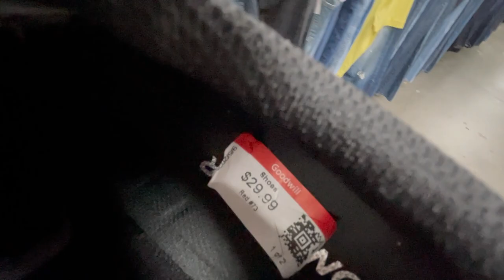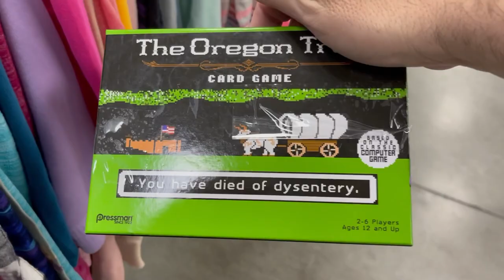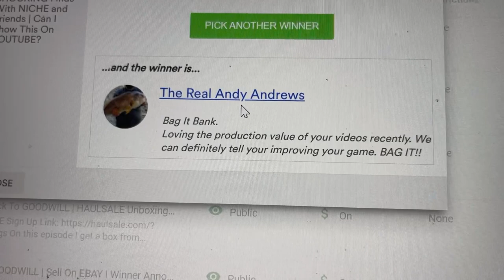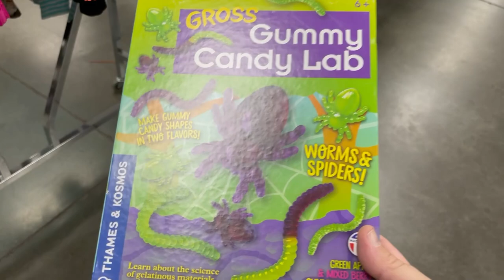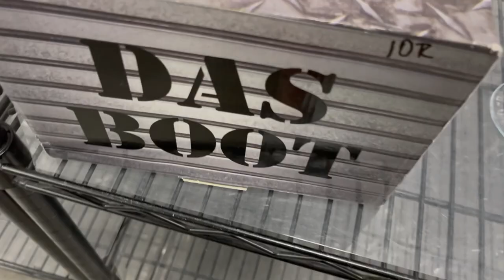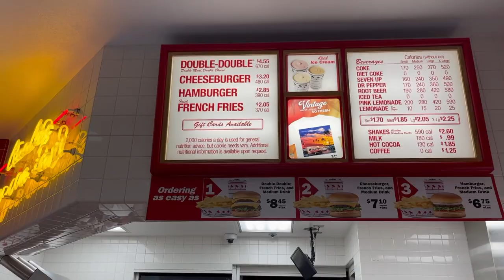Time To QUIT YouTube? | THRIFTING at GOODWILL Resell On EBAY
On this episode I talk about my first year on Youtube while thrifting for profits from a local Goodwill. I need to decide whether on not to continue to make videos and do my Friday Night Livestream. Come along and see what I buy. I show you some comps and get some In N Out and the end. Thank you all for an incredible first year!

Send some mail fun:
452 E Silverado Ranch Blvd. 565